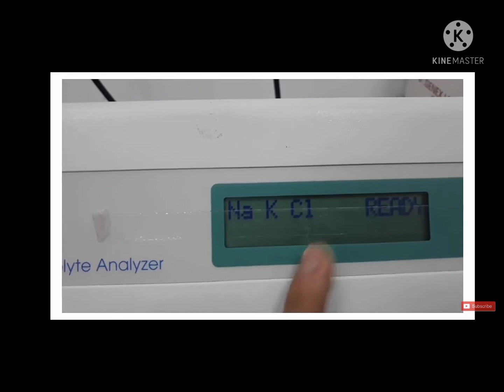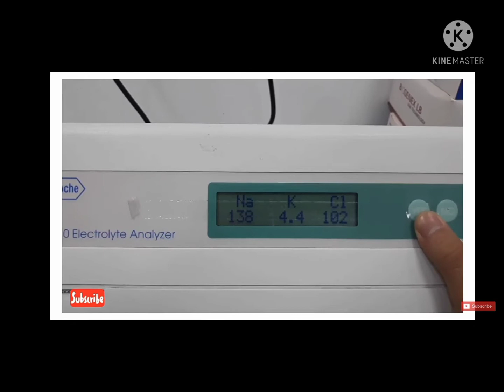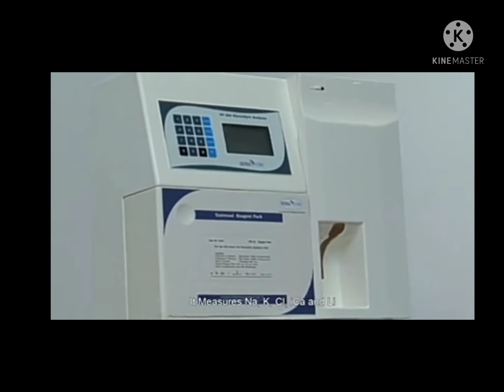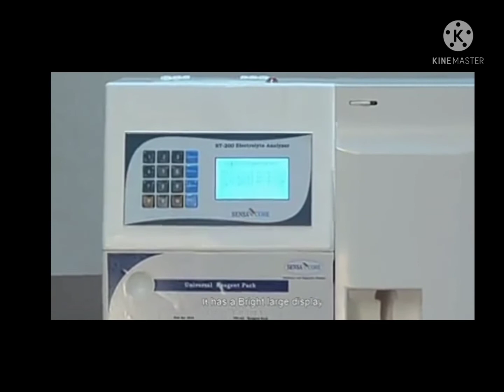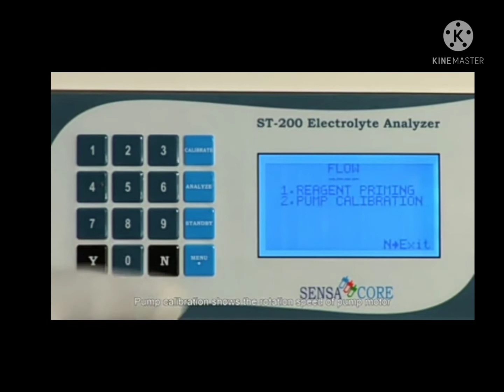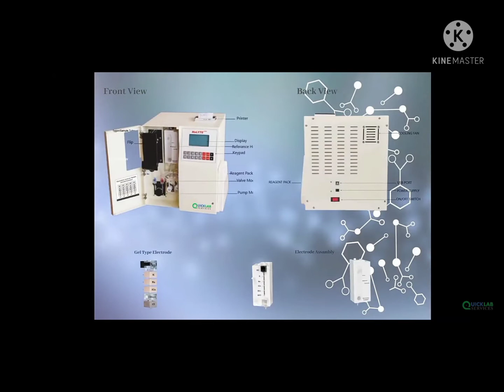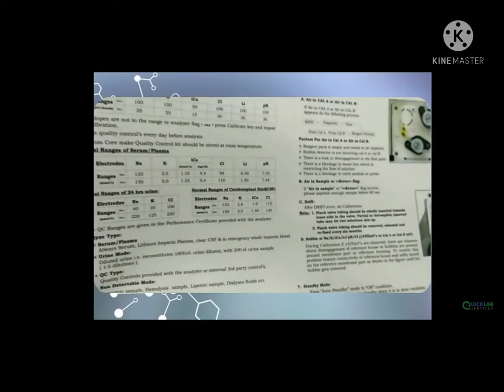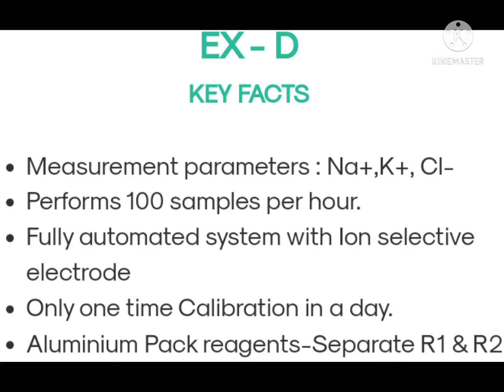Electrolyte Analyser available in India Market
ELECTROLYTE,  SODIUM POTASSIUM